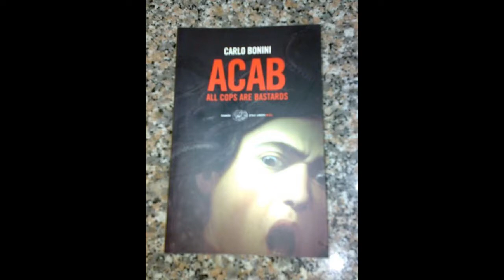Emanuele Pucciarelli A C A B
Riprese del Film A.C.A.B.